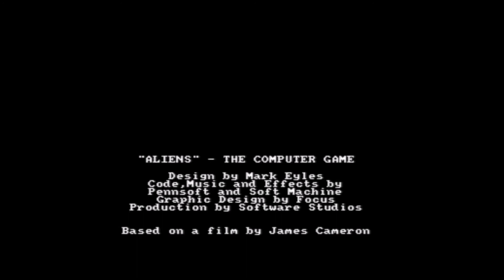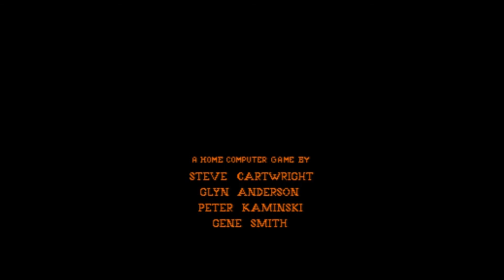My classic retro list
this video show a small compilation of games from Madman's childhood
from arcade to home computer